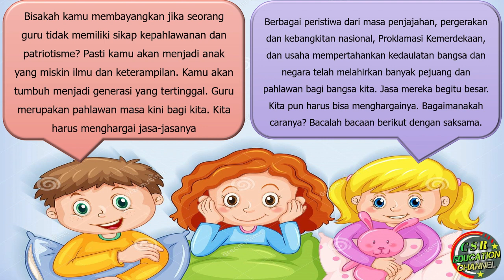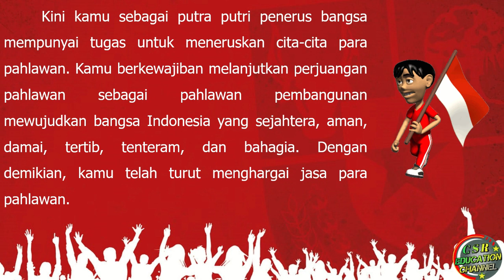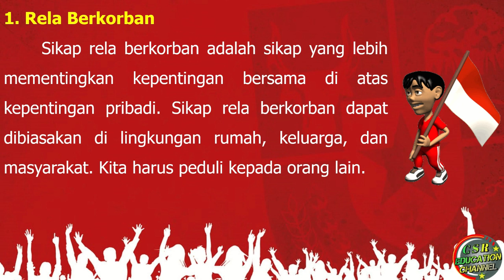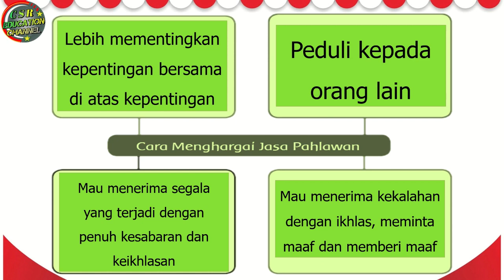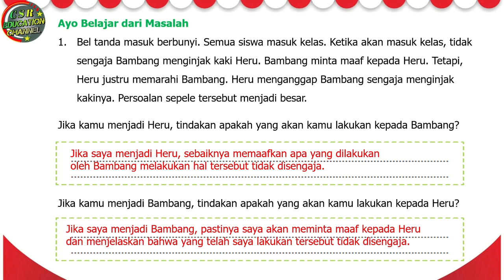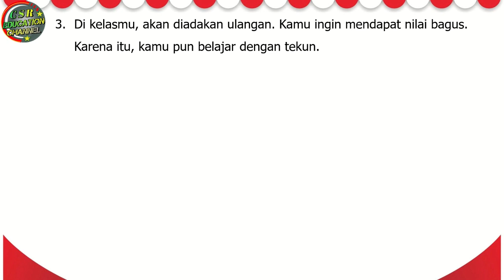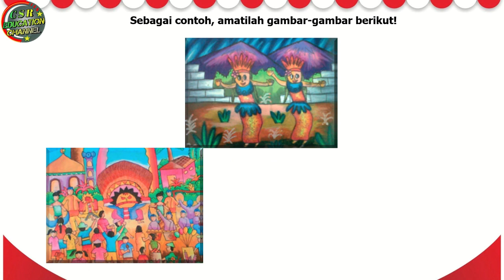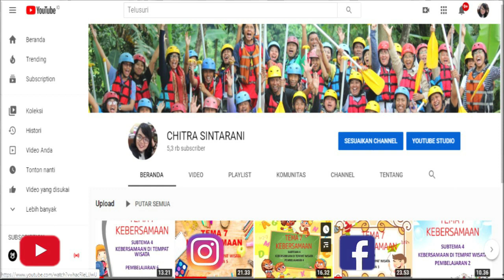Kelas 5 Tematik : Tema 7 Subtema 3 Pembelajaran 6 (PERISTIWA DALAM KEHIDUPAN)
Tema 7 Peristiwa Dalam Kehidupan
Subtema 3 Peristiwa Mengisi Kemerdekaan
Pembelajaran 6